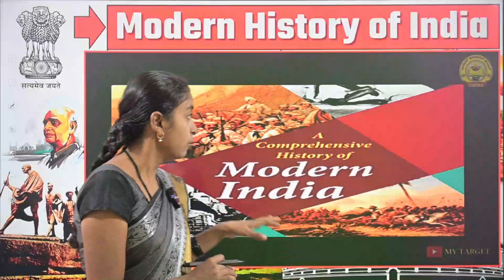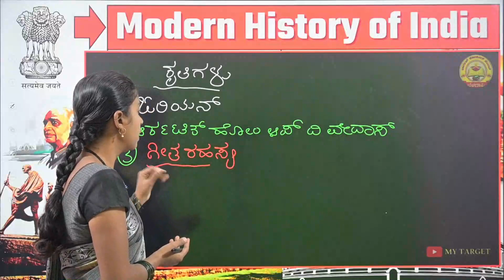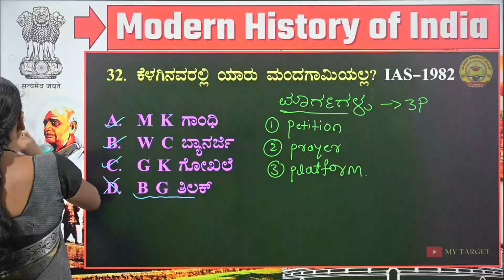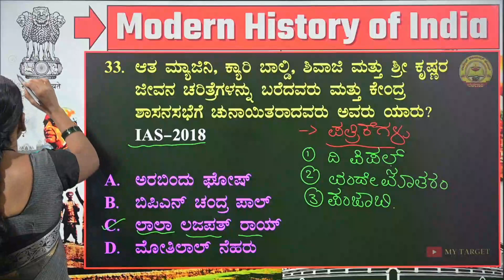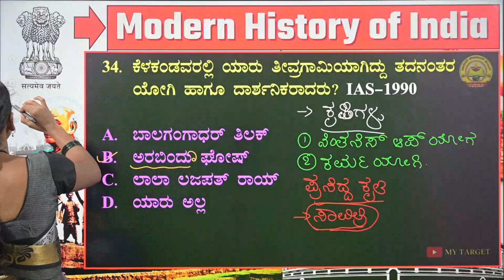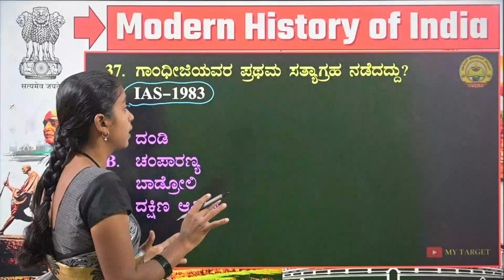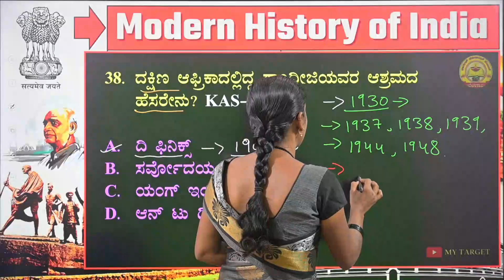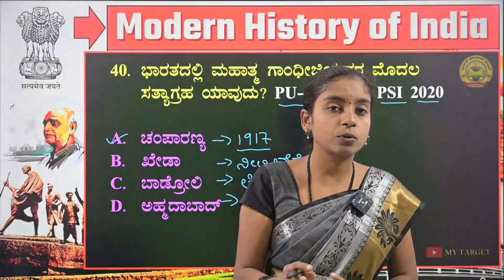MODERN HISTORY MCQs | ಆಧುನಿಕ ಇತಿಹಾಸ | PART-04 | GEETA MADAM | MY TARGET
Music